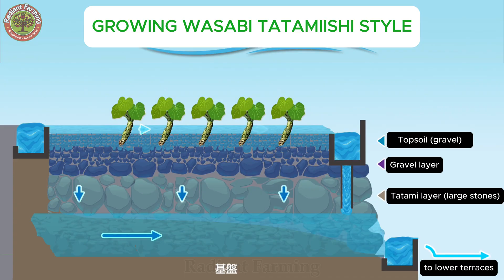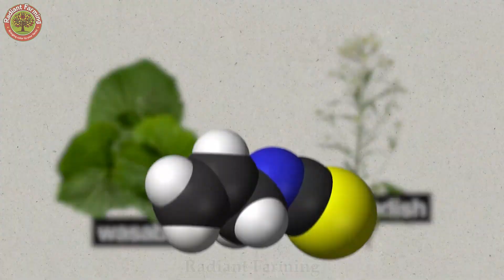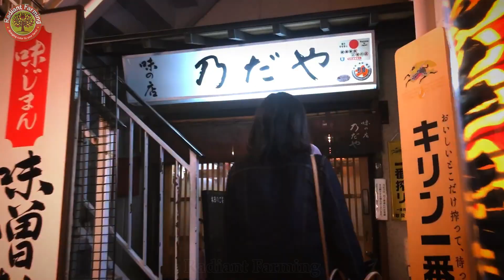How Japanese Farmers Grow and Harvest Wasabi | Why Real Wasabi Is So Expensive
Did you know most wasabi isn’t real? Dive into the fascinating world of Wasabia japonica, Japan’s authentic wasabi, grown in pristine mountain streams. From the challenging Sawa and Hatake farming methods to its $500-per-kilogram price tag, discover why this spice is a culinary treasure. Learn how Japanese farmers use nature and technology to cultivate this iconic flavor, its unique taste, and health benefits like antibacterial properties. Ready to taste the difference?
Timestamps:
0:00 - Introduction to Wasabia japonica
01:30 - Why Growing Wasabi is So Hard
04:07 - Sawa vs Hatake: Cultivation Methods
6:20 - The High Cost of Fresh Wasabi
8:49 - Flavor Profile & Health Benefits 14:50
15:25 - Fake Wasabi Exposed